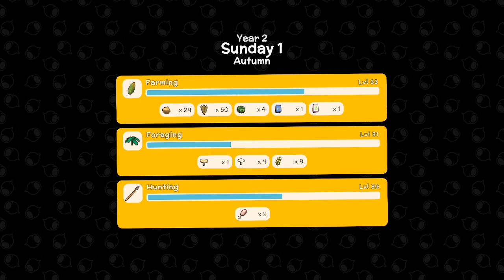Pineleaf Plays Dinkum S6 Episode 1: Breezy Autumn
Where we prepare for another change in the seasons.

Recorded on OBS Studio; Rendered on MAGIX Movie Edit Pro 2016 Plus